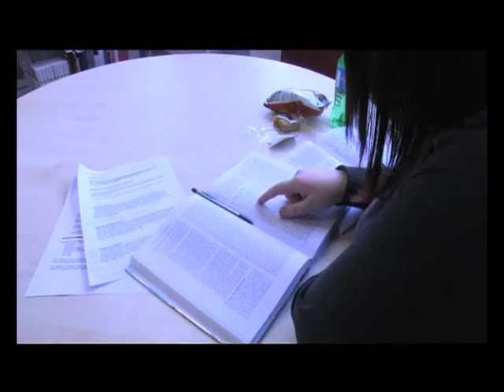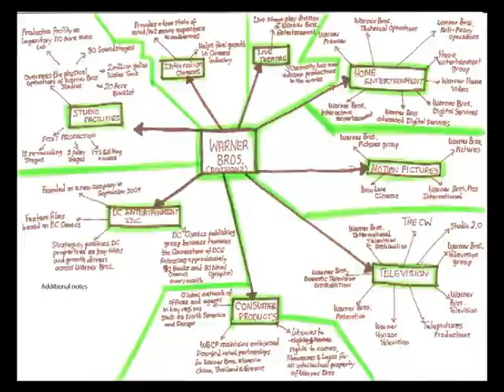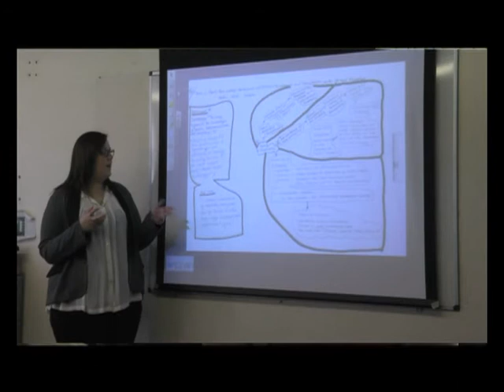Understanding Dyslexia 2012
2nd year University film by group 2c, Simon Brown, Sasha Jones, Emma Campbell and Fay cassidy